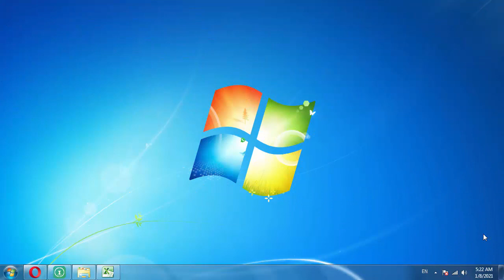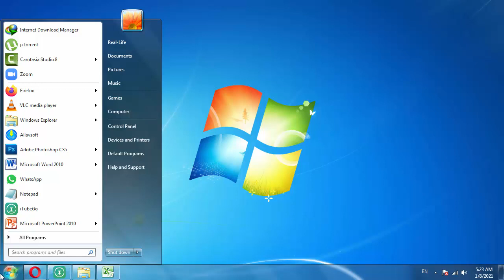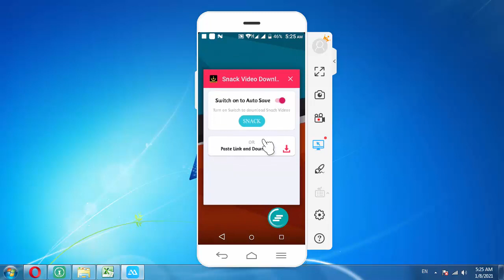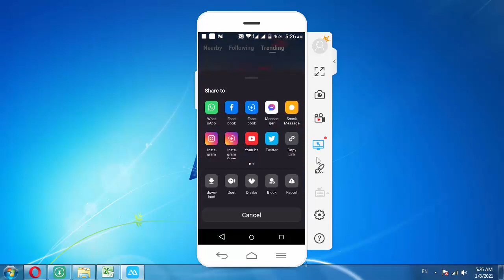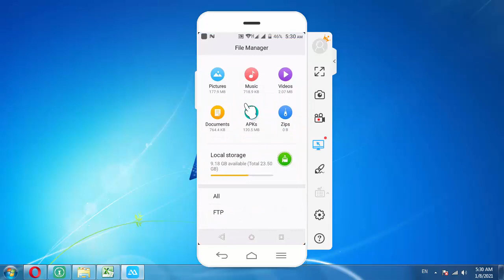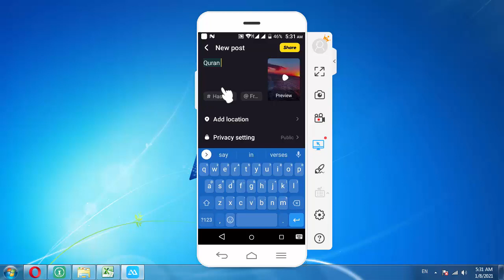How to download snack video without watermark | Snack Video Download App | Remove Snack Video LOGO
How to show mobile screen on computer
How to display mobile screen on PC
How to mirror mobile screen

YouTube.com/MianStudio